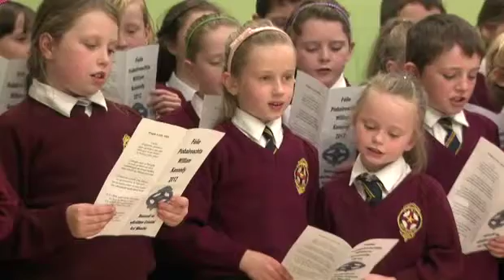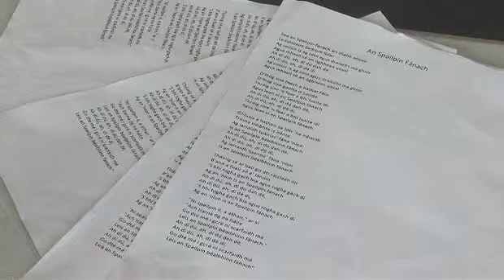Feile William Kennedy_MeonEileWeb